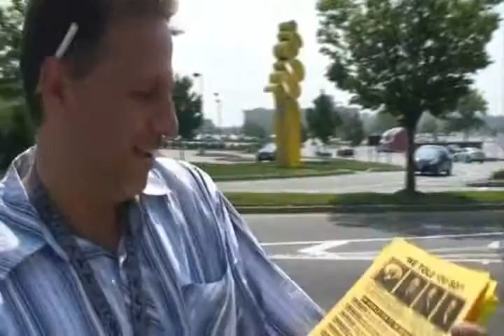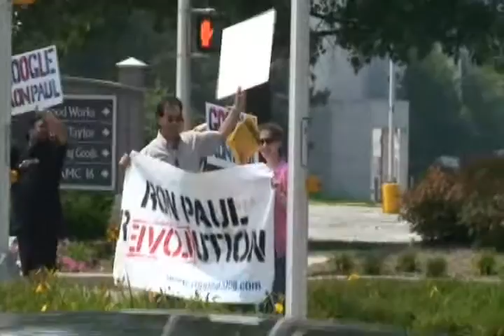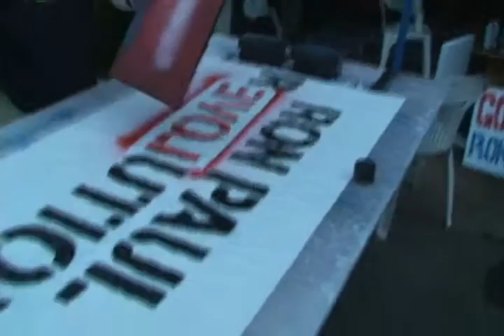Ron Paul Revolution, New Jersey Style Pt. 2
Ron Paul Revolution